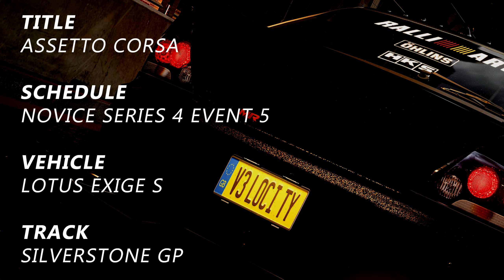Assetto Corsa - Novice Series 4/5 Silverstone GP | Thrustmaster T300RS PC Gameplay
After the great time attack session, you've been granted a guest driver pass for a Lotus Exige V6 Cup Race. the drivers are experienced, so watch out for dirty tricks and high-level performance.

Setup:
Thrustmaster T300RS with Ferrari 599XX Rim, Thrustmaster T-LCM Pedals, Sparco Meca Gloves, Mountain DisplayPad, Waveshare 7 Side Monitor.

Gameplay recorded on PC with OBS, Intel 13900K, Strix RTX 4080, TeamGroup 64GB RAM, Seagate FireCuda NVME.